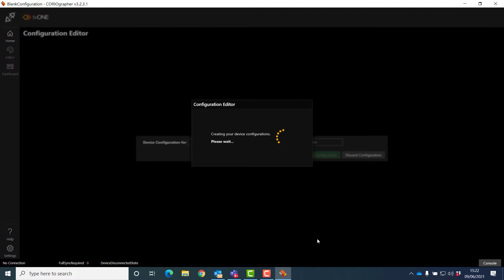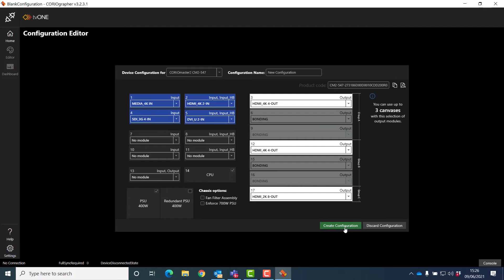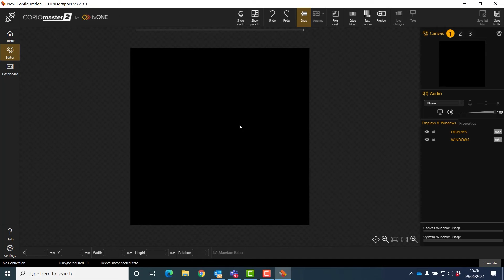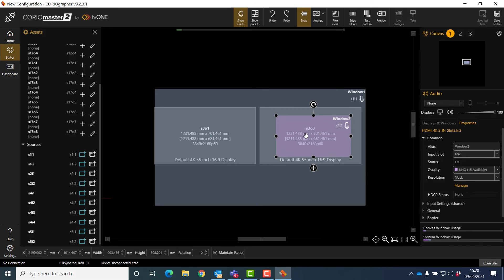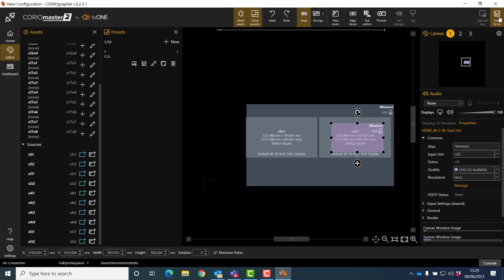CORIOgrapher Masterclass - CORIOgrapher Offline Module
In this module we look at how to setting up walls in offline mode using CORIOgrapher software.  This video is suitable for CORIOmaster2, CORIOmaster, CORIOmaster mini and CORIOmaster micro except when mentioned.